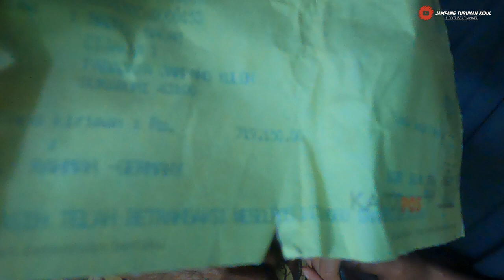Berkunjung Ke Janda Desa Emak Een, Memberikan Titipan Dari JERMAN 🇩🇪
Di Vidio kali ini Saya dan gadis Desa Akan Menyampaikan Titipan Donasi Untuk Janda Desa Emak Een dari Orang Jerman, Emak Een Hidup Sendirian Tidak Punya Anak Dan Ditinggal Meninggal Suaminya Selama Puluhan tahun, Emak Een Hidup Sendiri dengan Kondisi badan yang Sudah Tua Tidak bisa berjalan dan Pendengaran pun sudah Tidak berfungsi, Untuk Mendapat Makan pun beliau Dikasih Sama Sodara dan para tetangga di kampungnya, Semoga Emak Een diberikan kesehatan dan kesabaran dalam menjalani Hidup di sisa umurnya.

Dan Saya Ucapkan Banyak Terimakasih kepada para donatur khususnya kepada Hamba Allah Dari Jerman Yang Telah Mendonasikan Hartanya untuk Emak Een dan Semoga menjadi amal Soleh untuk Beliau, bila yang ada mau berbagi untuk Mak Een bisa hubungi no
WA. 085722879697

An Badru salam

Kampung ini ( Kampung Tegalbuleud ) berada di wilayah desa Cimanggu Kecamatan Cimanggu

Cimanggu adalah sebuah kecamatan di kabupaten Sukabumi, provinsi Jawa Barat, Indonesia.
Kecamatan ini berjarak sekitar 75 KM dari pusat kota kabupaten Sukabumi.

Batas - batas wilayah kecamatan Cimanggu sebagai berikut;

Utara : Kecamatan Lengkong
Timur : Kecamatan Kalibunder
Selatan : Kecamatan Kalibunder
Barat : Kecamatan Jampangkulon

link
Snakvidio JTK:

Terimakasih.

Backsound Vidio Kecapi suling Sunda